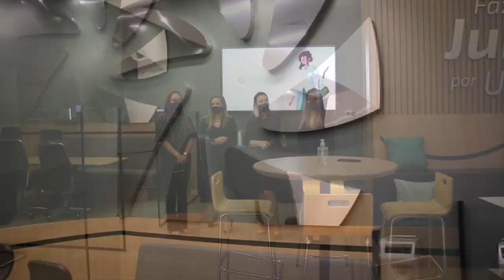Promoção Razões para Investir e Ganhar - Sicredi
Nessa entrevista o Gerente Sicredi Umuarama Jacques, explicou um pouco de como funciona a promoção "Razões para Investir e Ganhar" - Sicredi Vale do Piquiri ABCD PR/SP